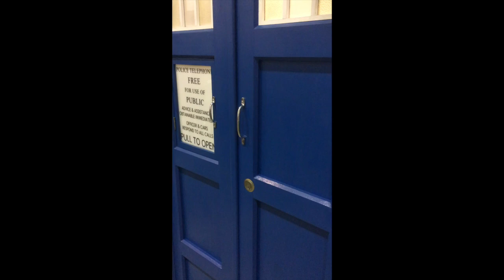15th anvisary tribute